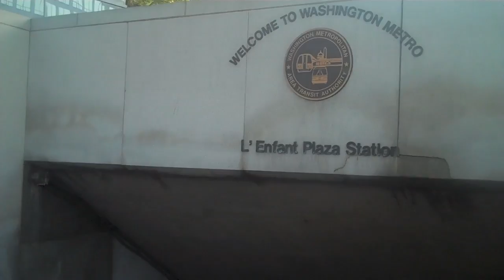[07/07] My Name is Martin